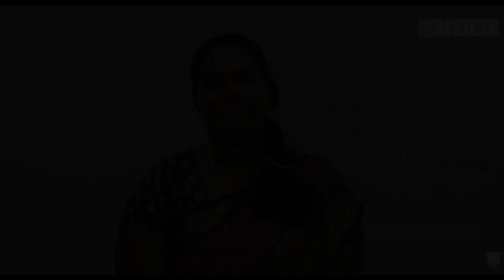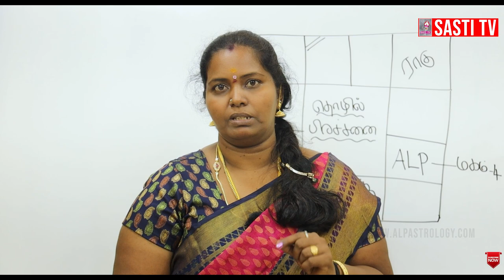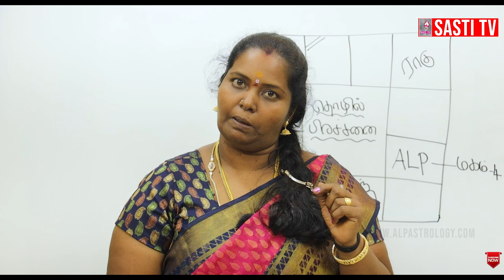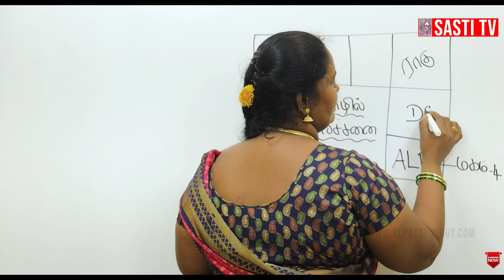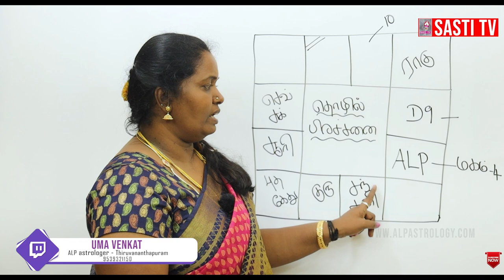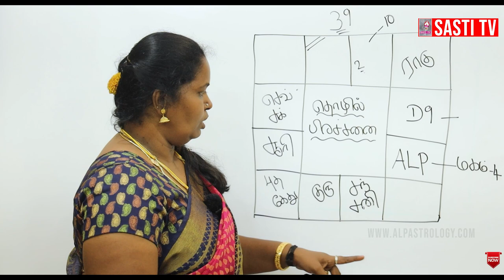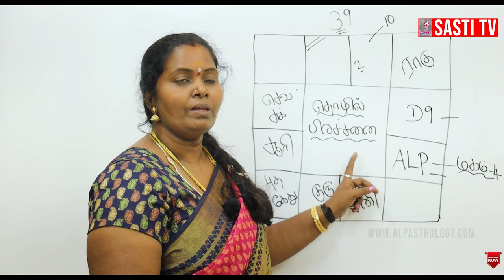தொழில் சார்ந்த பிரச்சனை எப்போது தீரும் .? alpastrology astrology alpair alphoroscope #9539321150